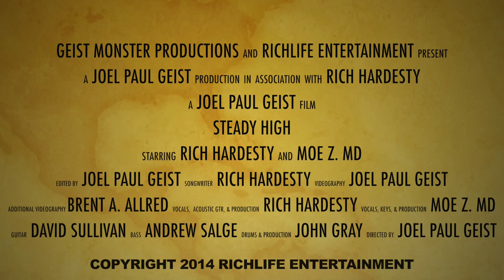STEADY HIGH - RICH HARDESTY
If there is one thing in life that the ambassador of "Feel Good Music", Mr. Rich Hardesty, has learned.. it's that you've got to keep a "Steady High"! Whether you obtain this "high" through music, recreational activities, or just "kickin' it" on a sandy beach somewhere, Rich knows that in order to maintain "rhythmic nirvana"...sometimes you crawl, sometimes you fly, but you gotta keep a "Steady High". Directed by Joel Paul Geist